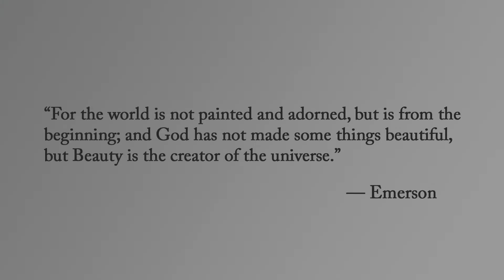Subjective vs. Objective Beauty Part 3 - Ian Roberts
Philosophically where we experience beauty has shifted dramatically over time. Most of us don't read a lot of philosophy yet their seed ideas affect us all. Part 3 in my recent mini series exploring subjective and objective beauty.